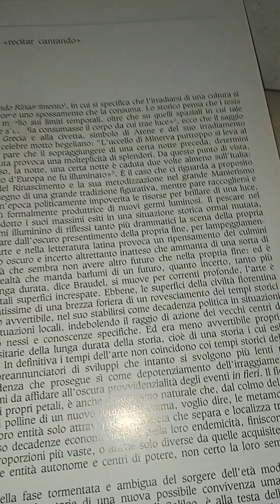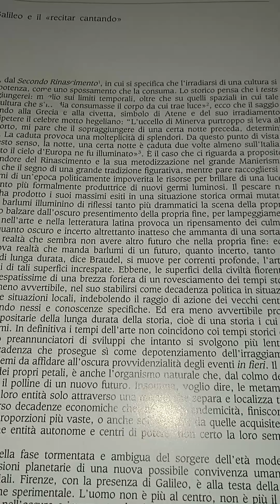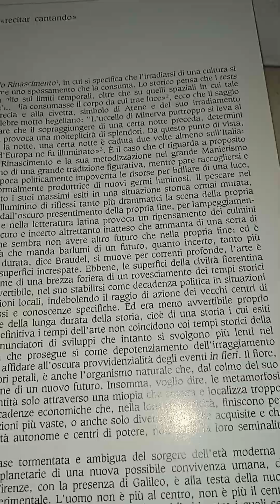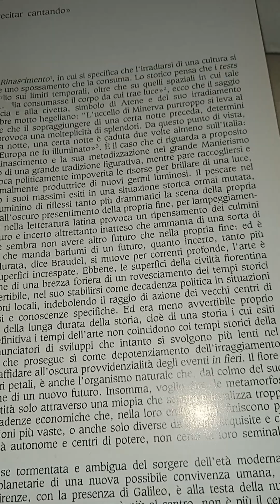Il 600 Fiorentino. Cantini editrice 3 parte